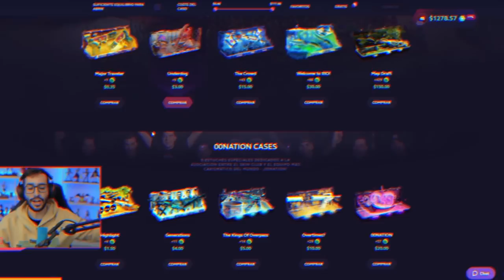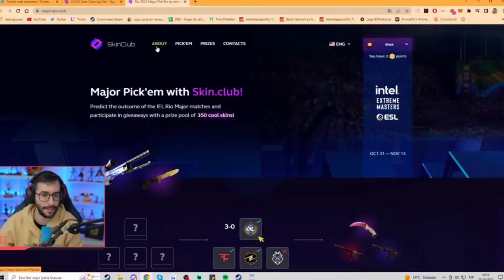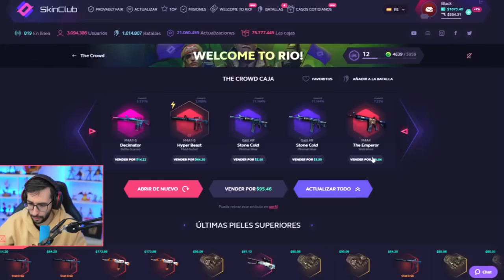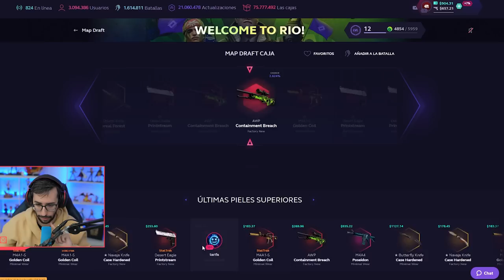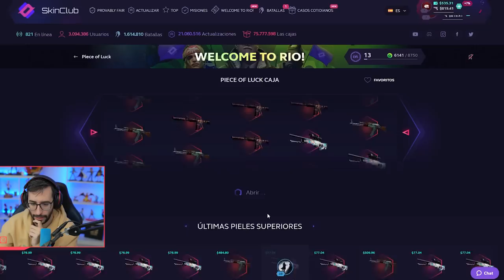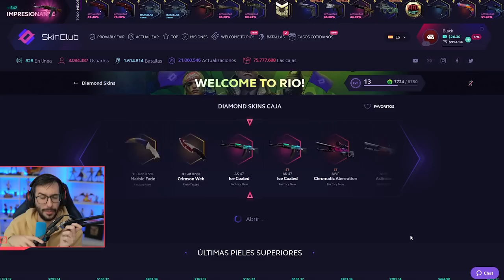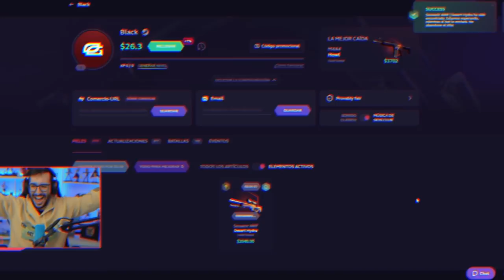¡CONSIGO EL MEJOR ARMA DEL MAJOR!